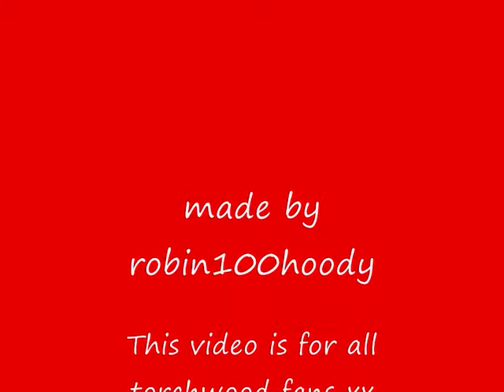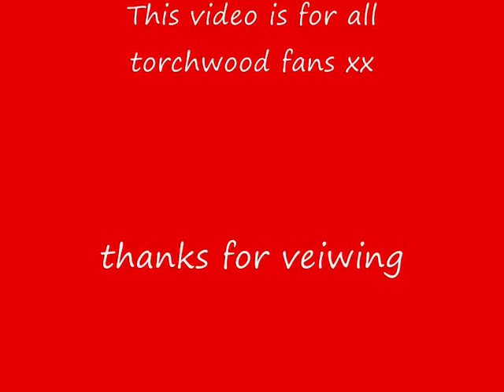Gareth David Lloyd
This is video on Gareth David Lloyd he plays Ianto Jones in Torchwood
this video is made for Torchwood fans

Sorry I have not uploaded a video for so long I have been really busy

Info:

28 March 1981, Newport, South Wales, UK

Trivia
His birth name is Gareth Lloyd, David is his middle name but there is already an actor registered at Equity with the name Gareth Lloyd.